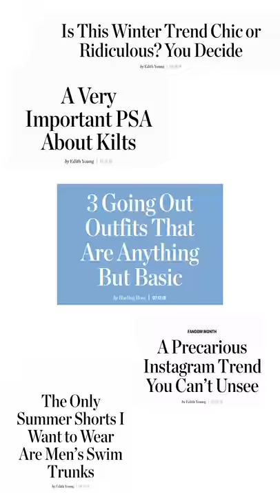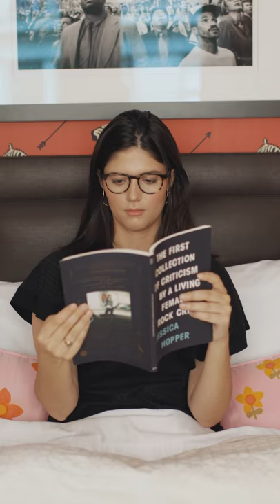Wearing Warby: Edith Young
We're lucky to have some pretty special customers who use our glasses as a tool to accomplish some pretty great things—including photographer and photo editor Edith Young.